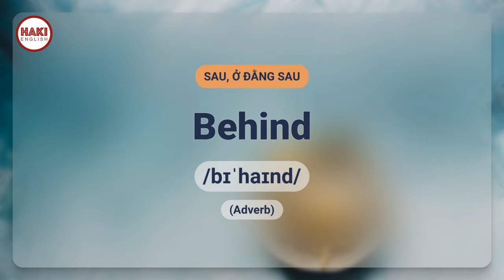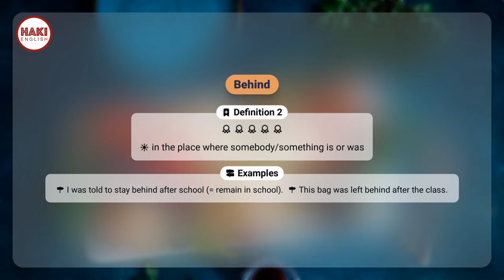BEHIND | Phát âm - Giải nghĩa - Ví dụ | Từ vựng tiếng Anh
▶ BEHIND

▶ SAU, Ở ĐẰNG SAU

Definition 1
at or towards the back of somebody/something; further back

▶ Examples:
- She rode off down the road with the dog running behind.
- The others are a long way behind.
- He was shot from behind as he ran away.
- I had fallen so far behind that it seemed pointless trying to catch up.

Definition 2
in the place where somebody/something is or was

▶ Examples:
- I was told to stay behind after school (= remain in school).
- This bag was left behind after the class.

Definition 3
late in paying money or completing work

▶ Examples:
- behind (with something) She's fallen behind with the payments.
- behind (in something) He was terribly behind in his work.